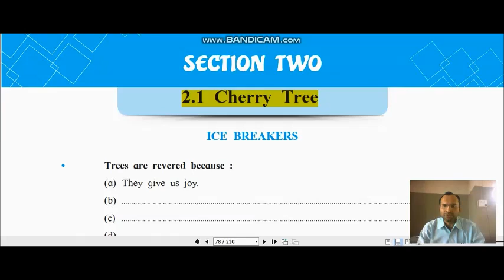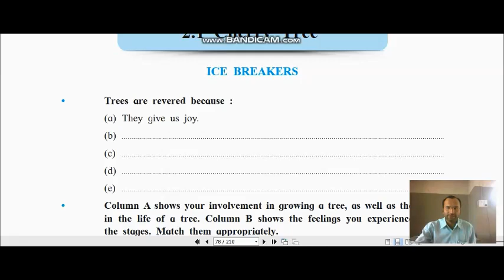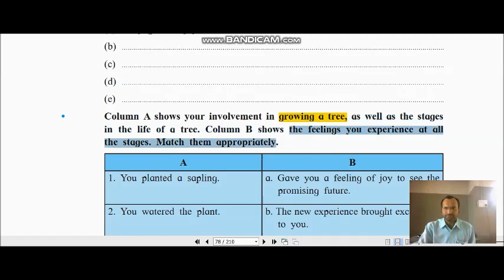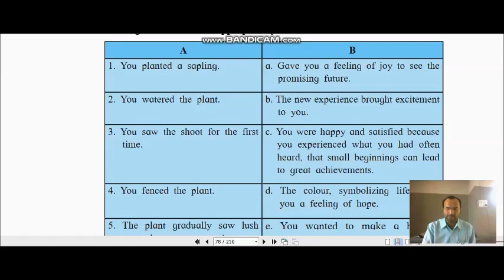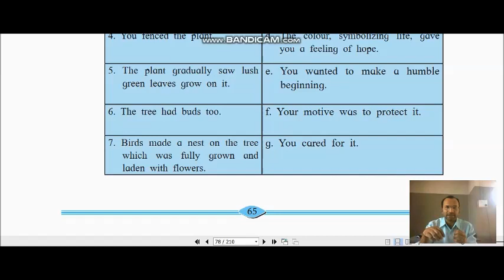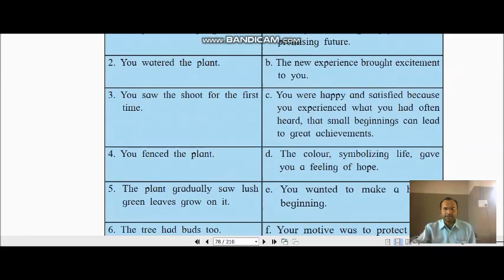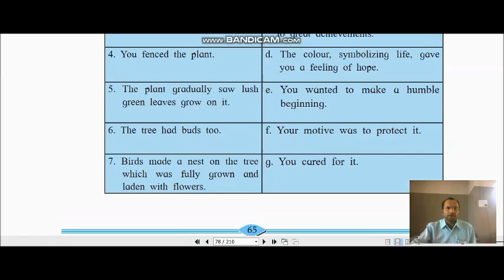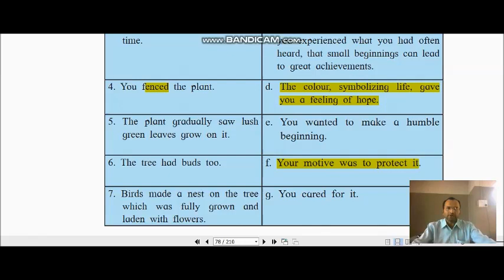Cherry Tree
Part-I